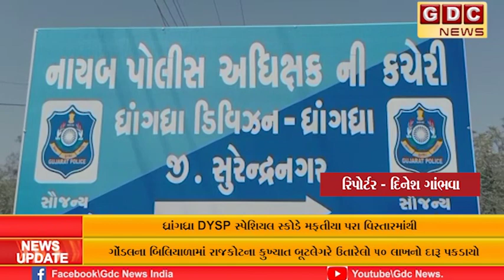ધ્રાંગધ્રા DYSP સ્પેશિયલ સ્કોડે મફતીયા પરા વિસ્તારમાંથી ભારતીય બનાવટનો વિદેશી દારૂનો જથ્થો પકડ્યો.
ધ્રાંગધ્રા DYSP સ્પેશિયલ સ્કોડે મફતીયા પરા વિસ્તારમાંથી ભારતીય બનાવટનો વિદેશી દારૂનો જથ્થો પકડી પાડ્યો.